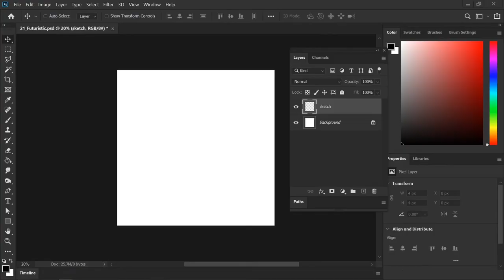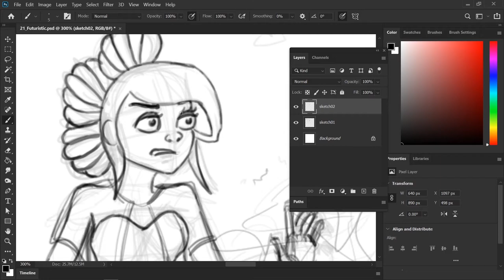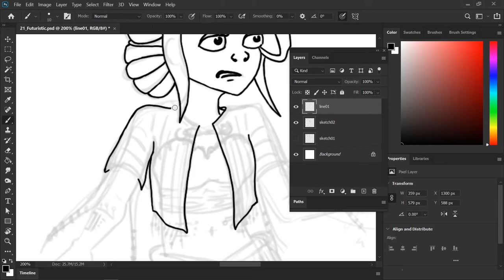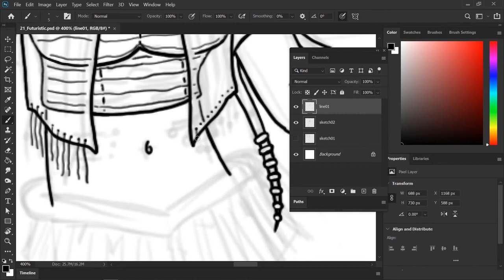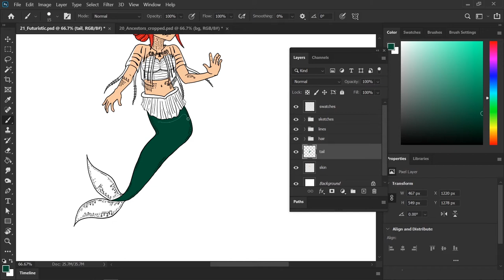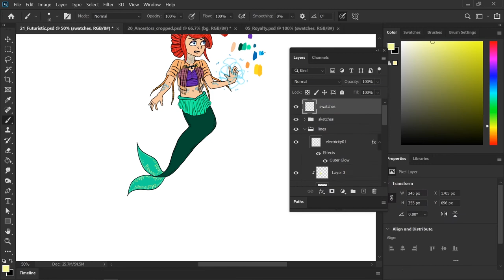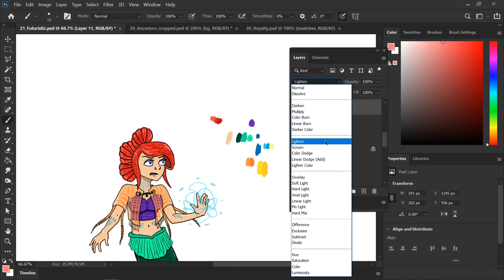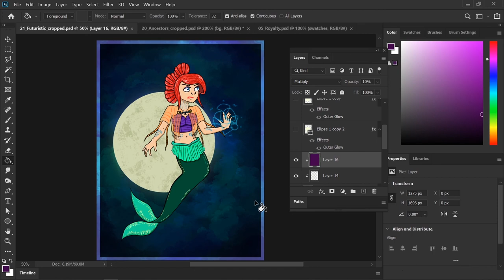MerMay 2020 - Day 21 "Futuristic"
This was my process for the Day 21 MerMay prompt, "Futuristic." I incorporated a style that I've developed for a story I'm working on (and have been working on for... four years... :whistle:). I can't believe MerMay is almost over already, but I've had a lot of fun doing these and I'm looking forward to continue livestreaming & recording drawing/animating sessions in the future. Let me know if you have any requests for certain topics/prompts!

MUSIC